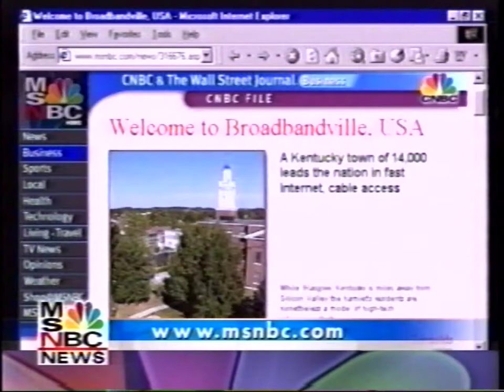Patti Ann Browne on MSNBC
A segment by news anchor Patti Ann Browne on MSNBC in the late 90's